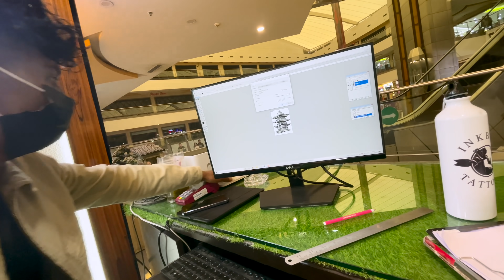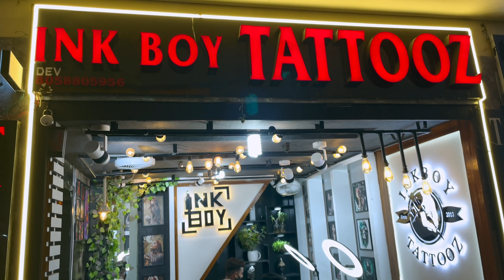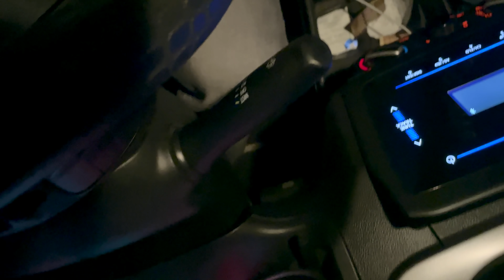New tattoo bnva liya 🤩| sudeep dudi~ladu thekadar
Hello Everyone!!

I hope you all enjoy watching my vlog. Stay safe. Stay fit.

Thumbnail designer sunny Choudhary

Specially thanks ad studio nearby aroma hotel jaipur